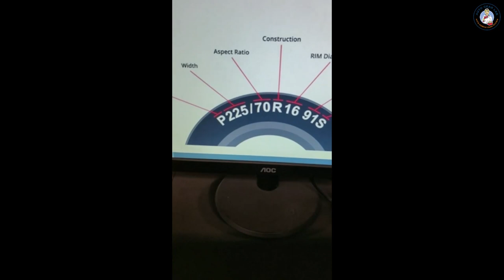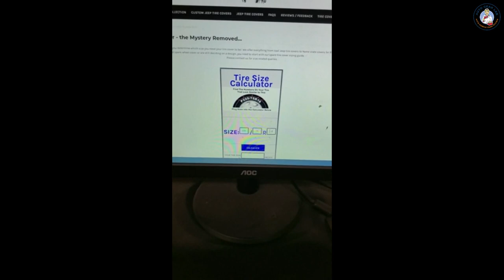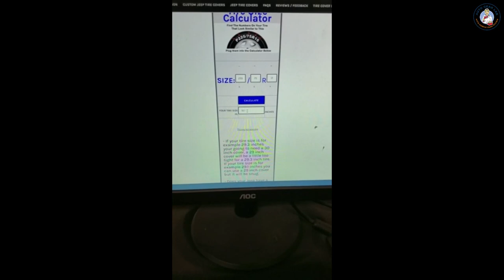Top 5 Best Jeep Tire Cover In 2023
☛ All The Links to Best Jeep Tire Cover listed in this Video:-

5.Bestop 6102937 Spice Custom Fit Tire Cover

4.Kurgo Seasonal Tire Totes, Spare Tire Cover

3.Pike Outdoors JL Series Spare Tire Cover

2.Rampage Universal X-Large Window Pane Tire Cover

1.Classic Accessories Over Drive RV Wheel Covers